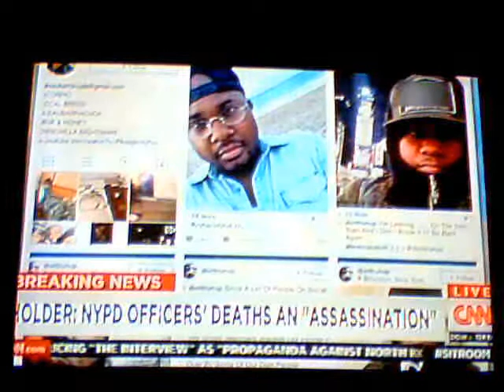NEW YORK;2 POLICE DEAD CAUSES NATIONWIDE POLICE ON ALERT! WOW! 12/22/14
HOLDER CALLS IT AN ASSASSINATION! NEW YORK CITY IN MOURNING AND ON HIGH ALERT! WOW!